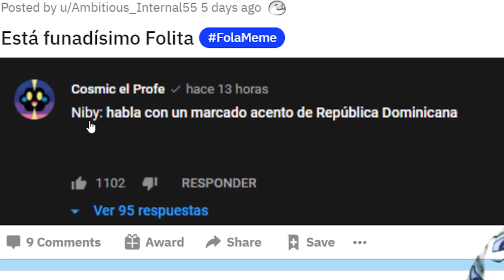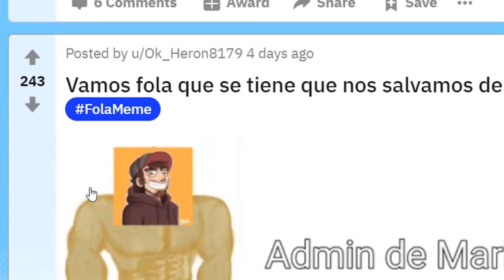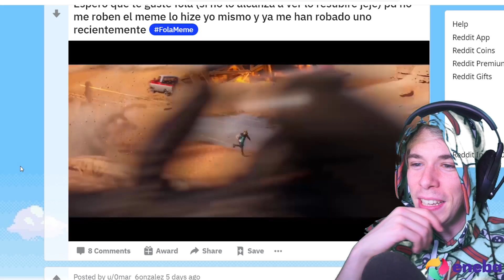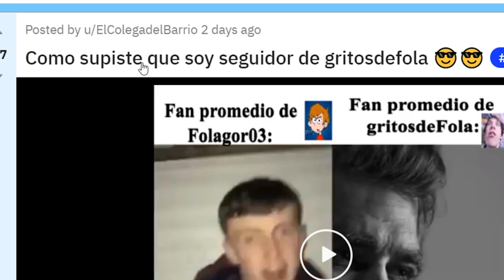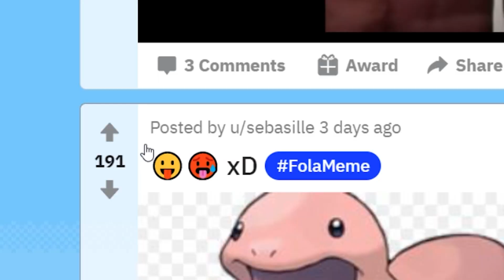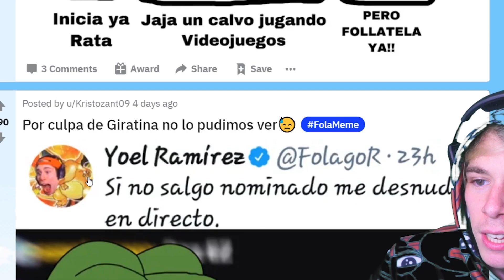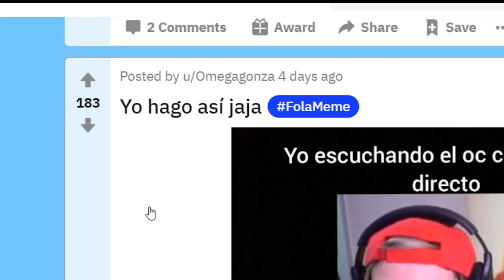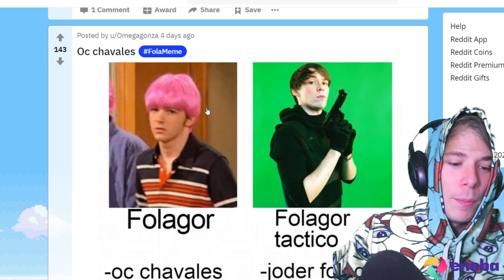REACCIONANDO A MIS PROPIOS MEMES - FOLAMEME Folagor03